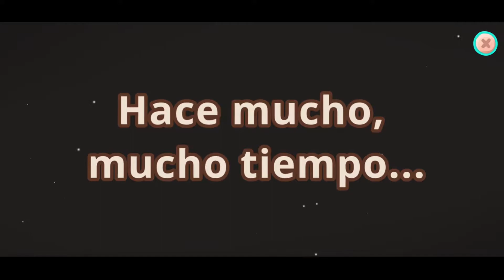COMENZAMOS A JUGAR DINO BASH - Conseguimos los 3 primeros DINOSAURIOS 🦖🦕🦖🦕🦖🦕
Comenzamos nuestra aventura gameplay con DINO BASH.
Ya conseguimos nuestros 3 primeros DINOSAURIOS (RAPIDITO - RAPTOR - ESCUIPITO)